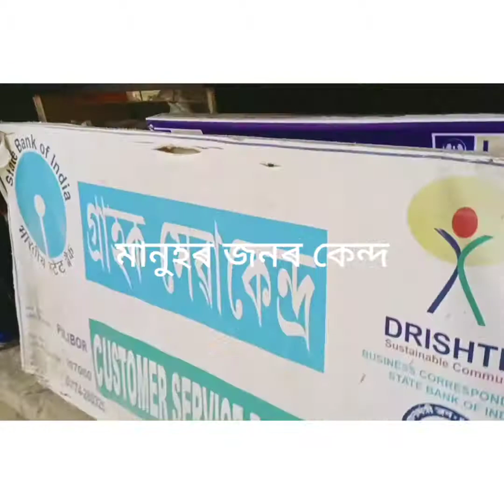বৰ্তমান মোৰ দোকান খন আৰু মোৰ কৰ্ম বোৰ চাওঁক মই কি কৰি আছোঁ 👍